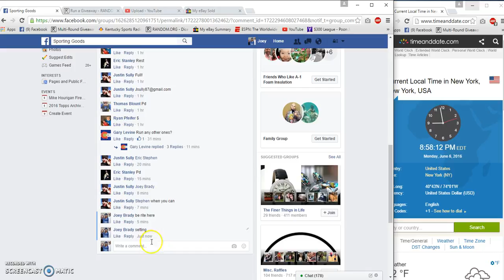Sullys MTech Ballstic Geen Sawback Knife